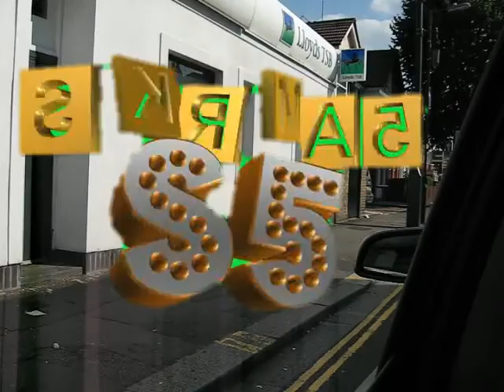London Bridge, London eye and Southall,